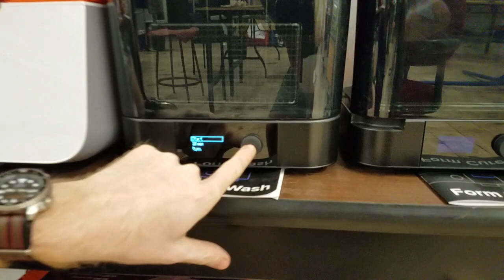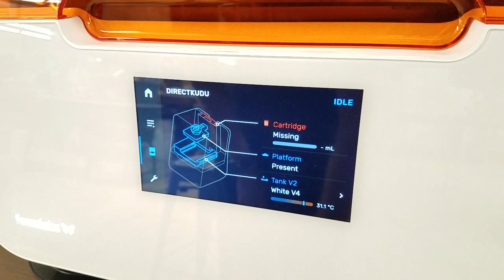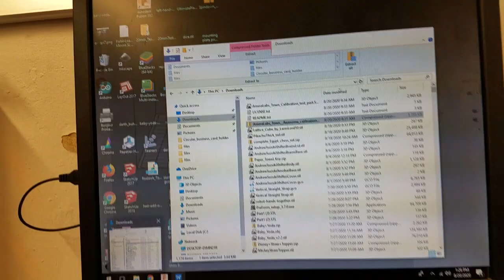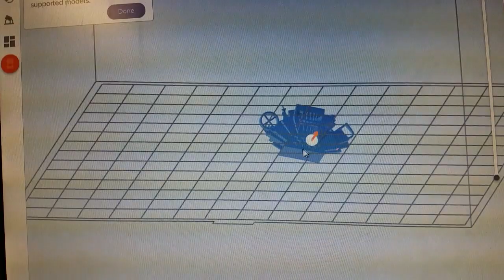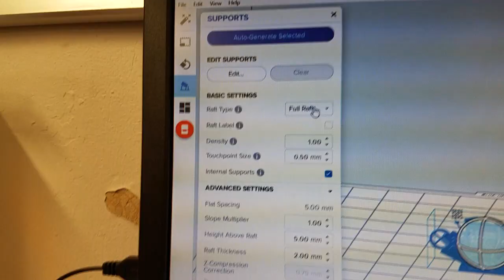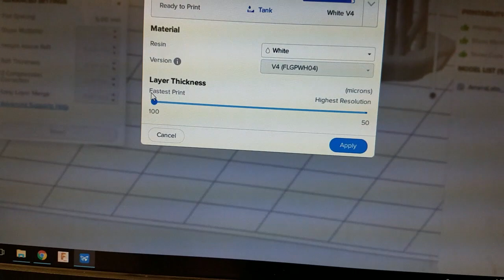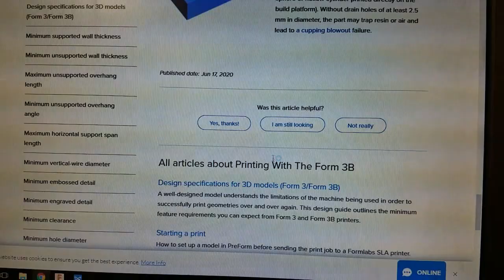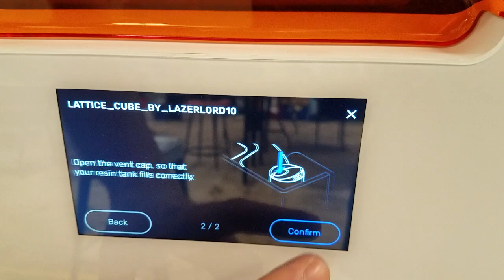How to Use the FormLabs 3B SLA Printer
This video covers how the printer works, using the software, the resins available at MakeHaven, and the Wash and Cure Stations.